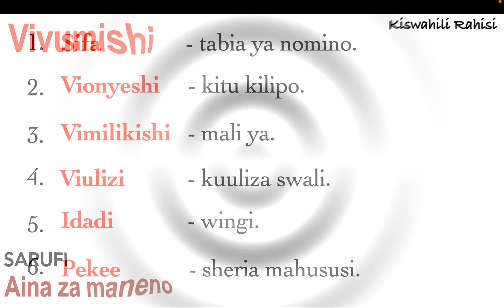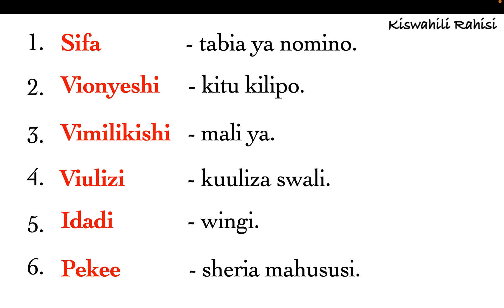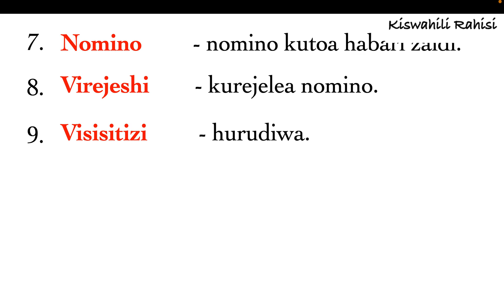aina za vivumishi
Video hii inaeleza kuhusu aina za za maneno. Hata utaweza kusoma na kudurusu uliyoyasoma. Kiboreshe Kiswahili chako.